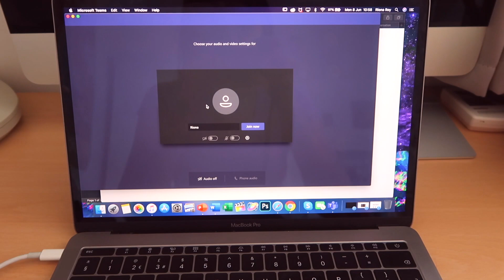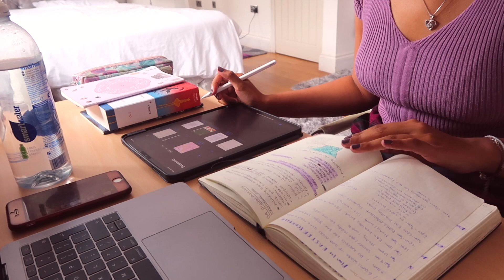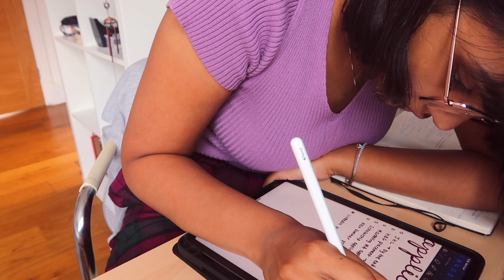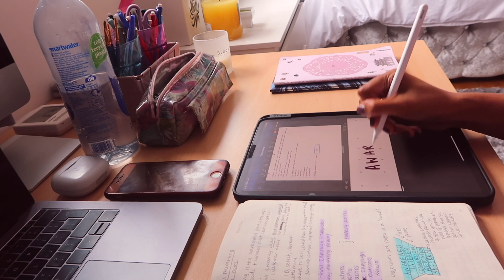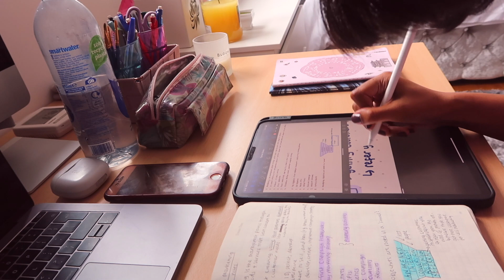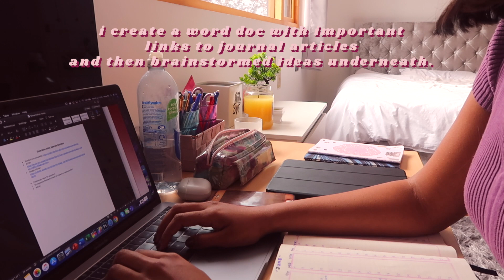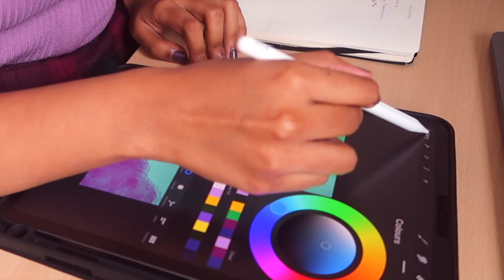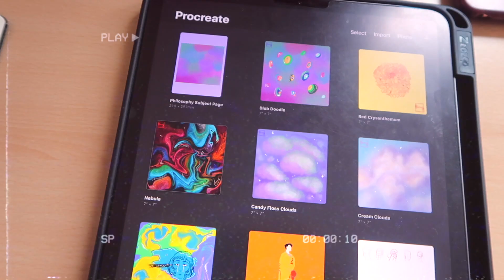☾ last day of online classes ☾ // ✧ 🔮 quarantine study vlog 🍬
hello!

this was filmed on a monday where i was really productive! looking back i can't believe i got that much done in a day lol. this was a lot of fun to edit as well! it's nice to be done with exams and essays because i can focus on doing all the things i was doing in this vlog. hope you are having a good week.

love,
Riona